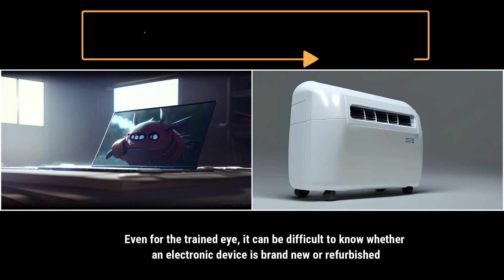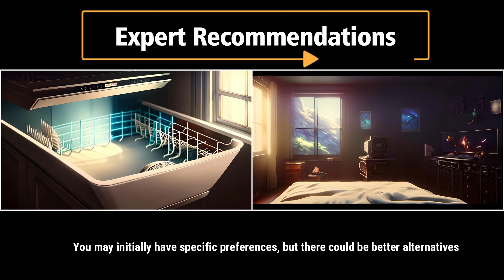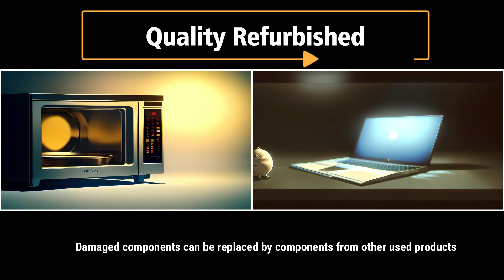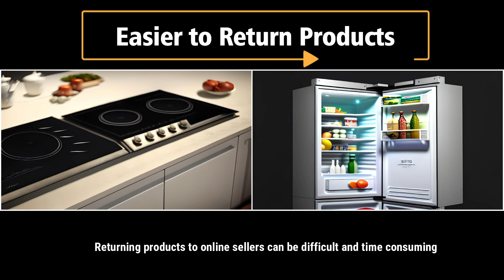Why Buy Electronic Devices From Local Stores?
This video discusses the benefits of buying electronic devices locally.

Text content, voice narration, and images in this video are mine